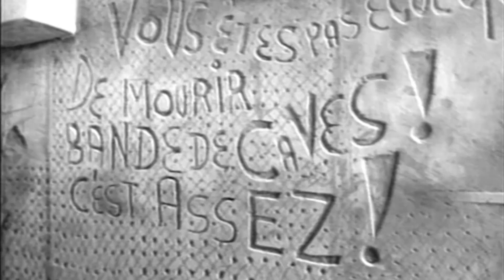Le Grand Théâtre de Québec célèbre ses 50 ans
L'idée d'un Grand Théâtre de Québec a été lancée en 1963 par le premier ministre Jean Lessage. Huit ans plus tard, le 16 janvier 1971 le Grand Théâtre est inauguré. Claudia Genel raconte.

Suivez ICI Québec sur différentes plateformes